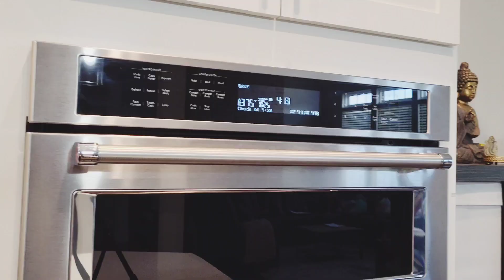Vlog #74 Ambhi's 🎂 Birthday Celebration | Homemade cake | Morning to Evening vlog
Vlog #74 Ambhi's 🎂 Birthday Celebration | Hommade cake | Morning to Evening vlog